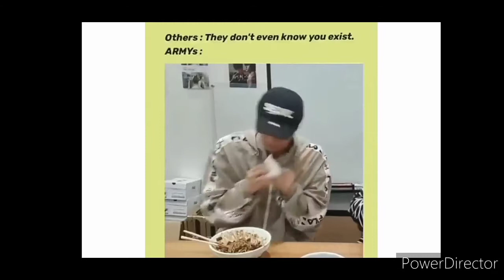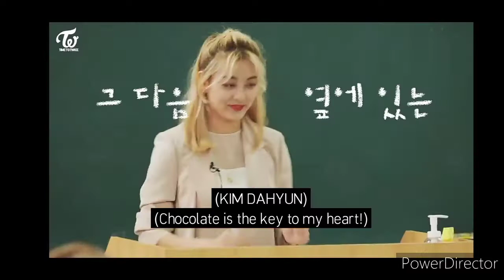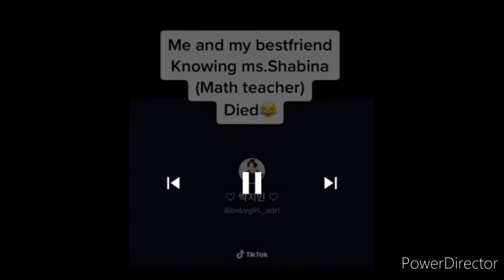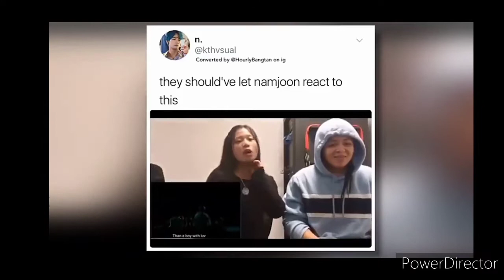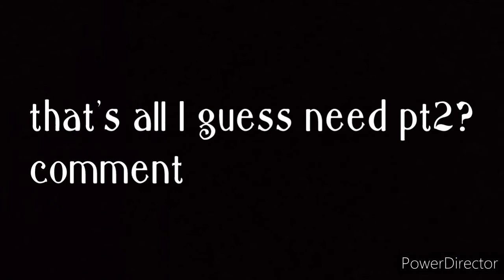Kpop Videos i saved in my phone cause they're funny And cute